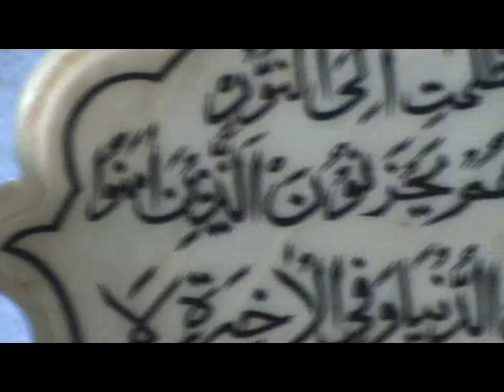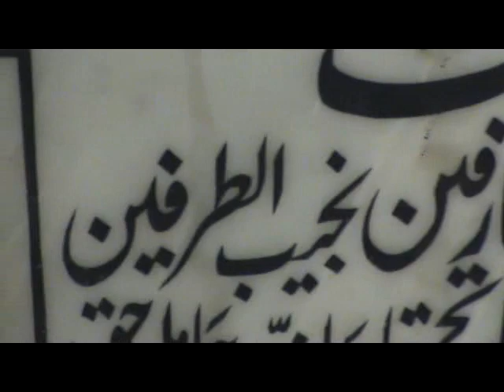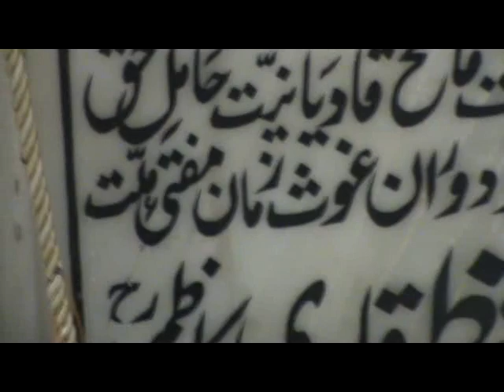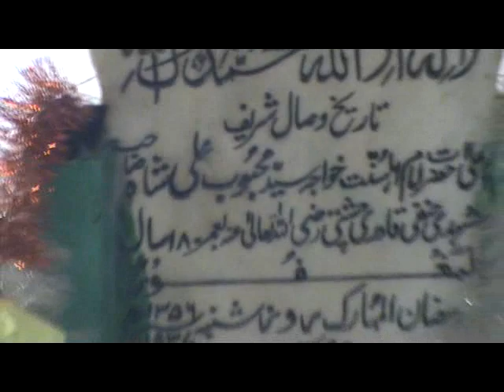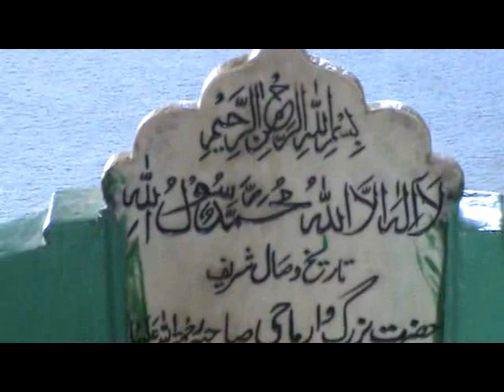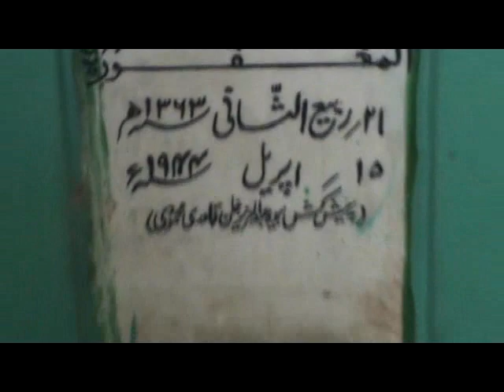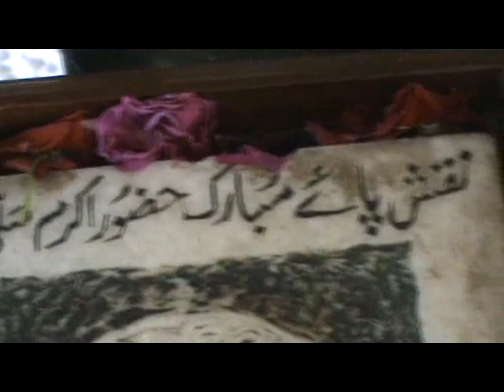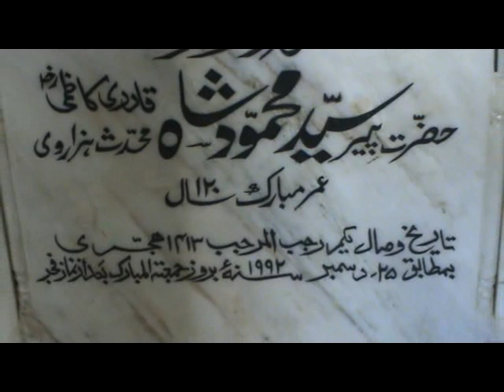Great Darbar e Aliya Mehboob Abad Sharif Havellian.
Exclusive Vedio of Khanqa Mehboob Abad Sharif.
Sajjada Nasheen, Ameer ul Mashaikh, Mufakir e Islam Hazrat Peer Syed Mohyuddin Mehboob Hanfi Qadri,
Sajjada Nasheen Khanqa Mehboob Abad Sharif Havellian.Pakistan